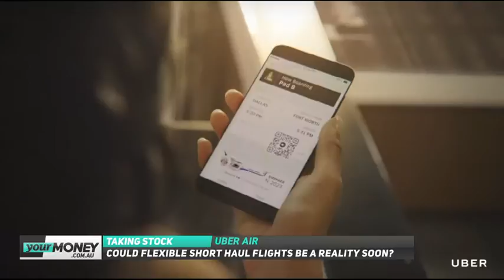Your Money Live - Taking Stock | November 12, 2018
Catch-up on Your Money Live with Sophie Hull and Chris Kohler as they discuss the Labor Party proposing a plebiscite to remove the royals, flexible short haul flights with Uber Air and Crocs footwear making a comeback.

Watch Your Money Live weeknights from 6pm AEDT.